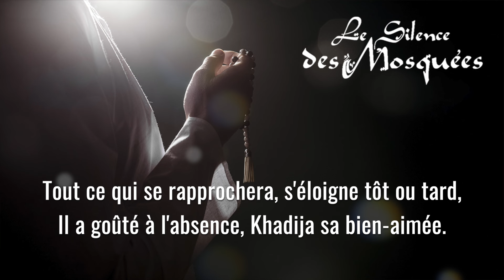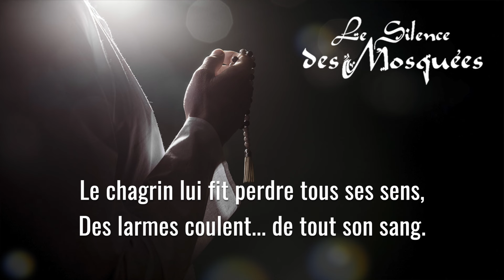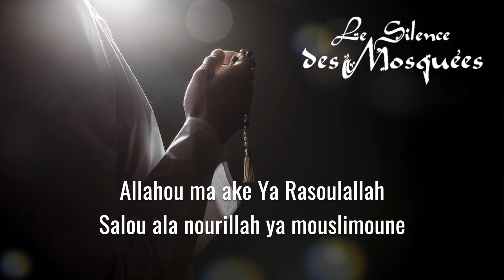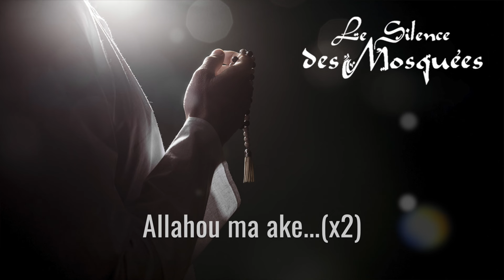Le Silence des mosquées - Le temps des adieux